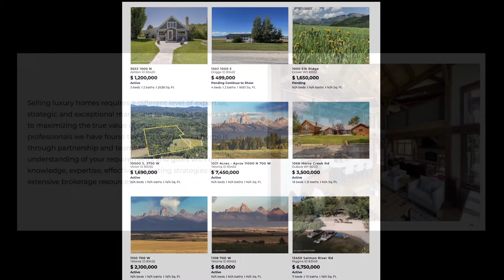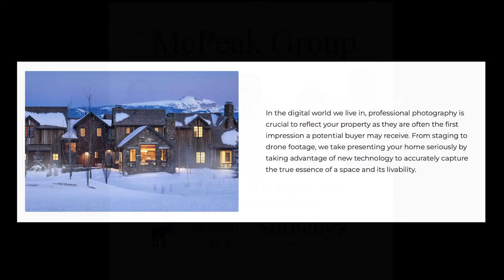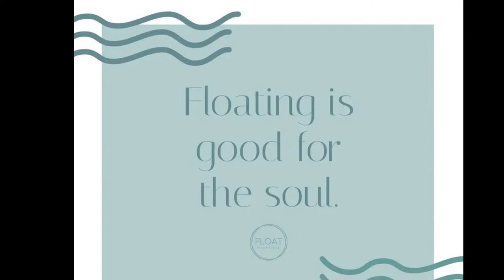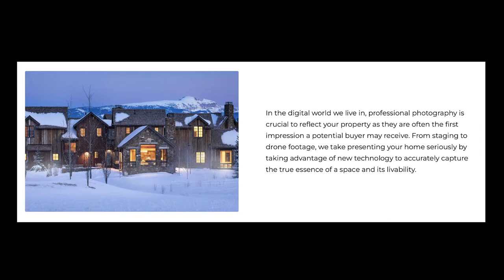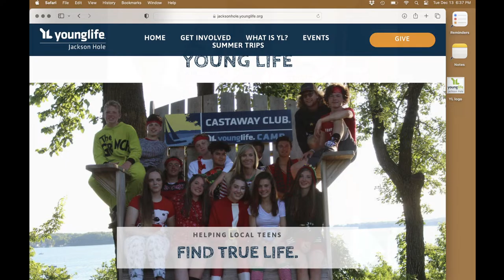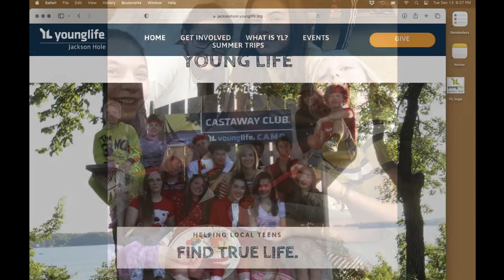JHHS Broncs Basketball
Green River vs Jackson
GIRLS-BOYS